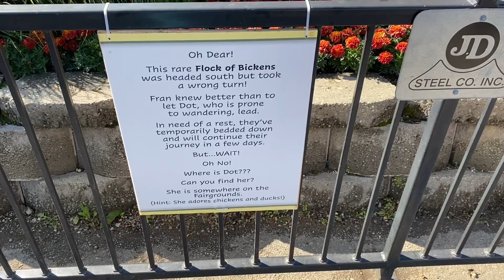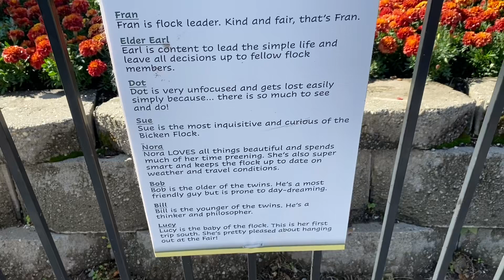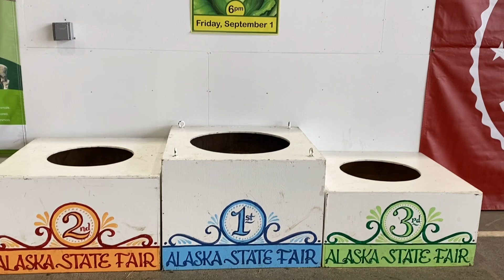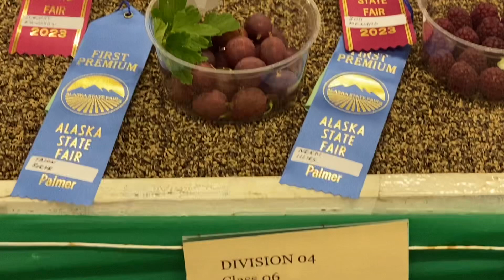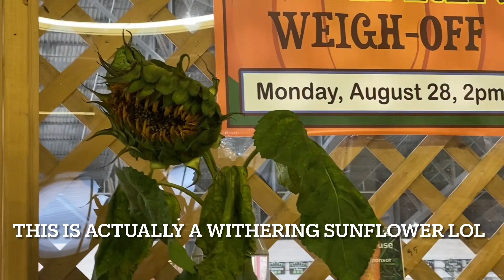Aug 31 Alaska State Fair